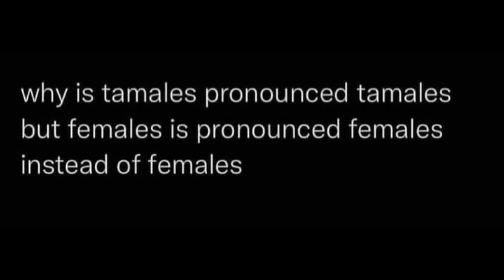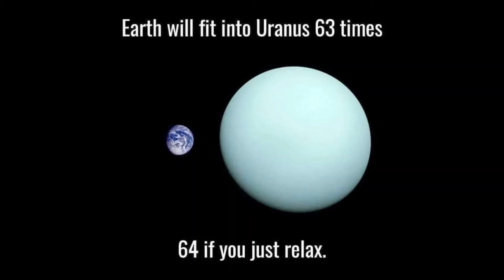Funniest memes on the internet #113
Website is up and running but it isn't even a quarter of the way finished yet.